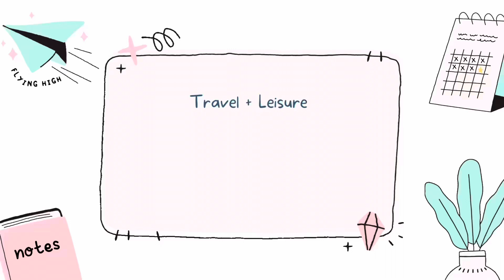Daily Vlog | Cai’s First Vaccine